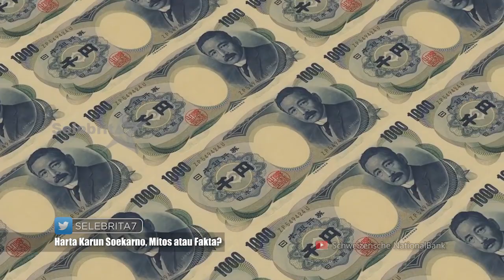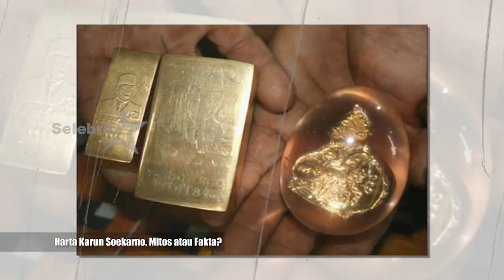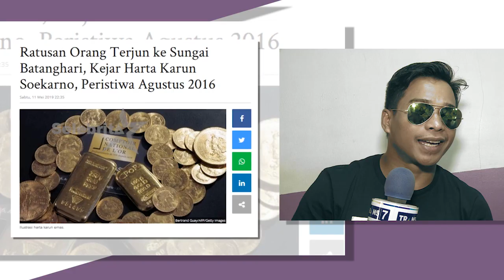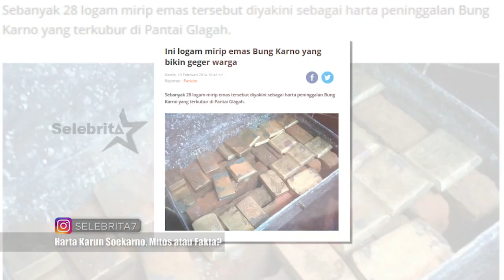MISTERI HARTA KARUN SOEKARNO, MITOS ATAU FAKTA? | Selebrita Siang On The Weekend (12/10/19)